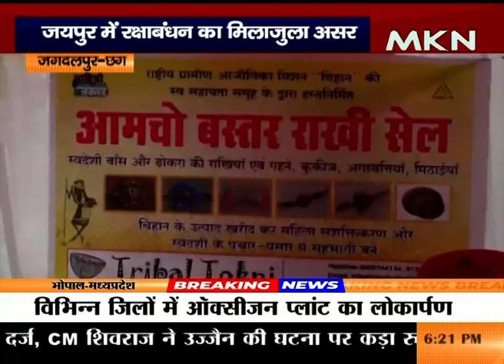सज गए बाजार, रक्षाबंधन का है इंतजार, कोरोना की दूसरी लहर के बाद पहला त्योहार